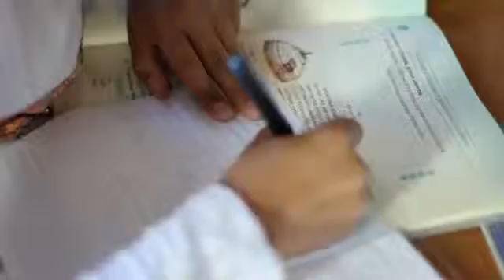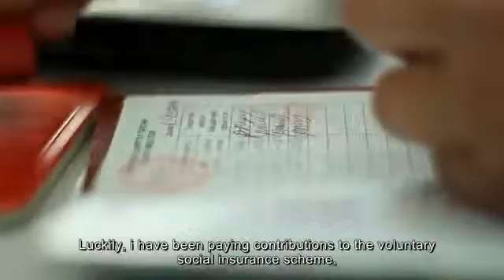Mongolia - Why is social protection important to me?